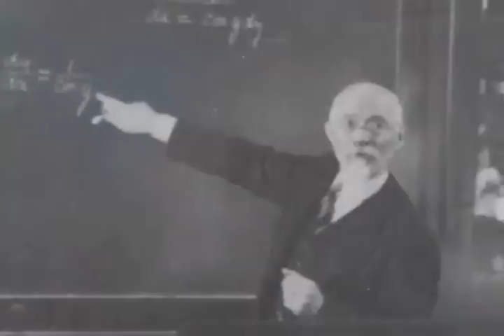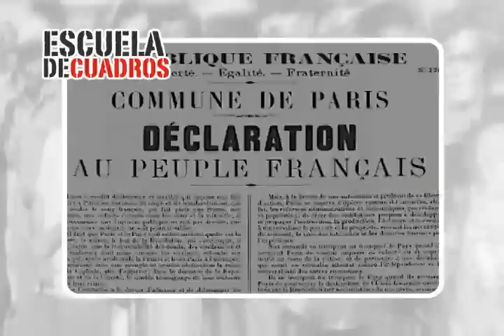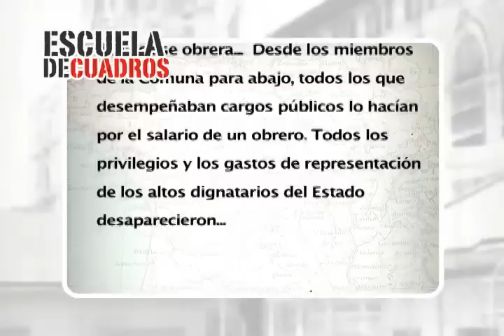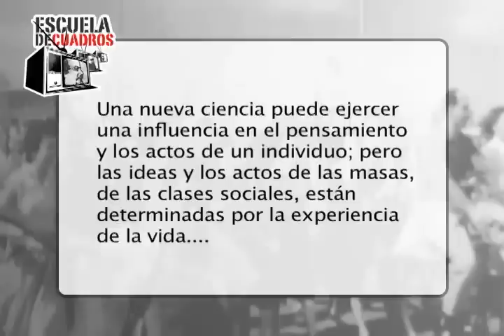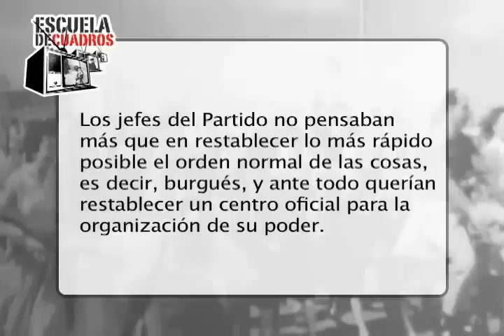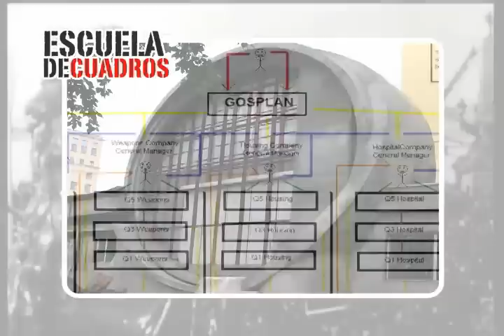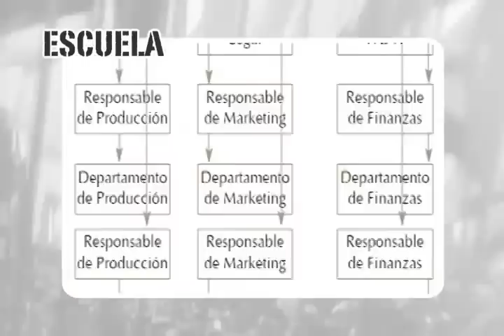Programa 162 - Los consejos obreros (Pannekoek)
En este programa de Escuela de Cuadros estudiamos el texto del marxista holandés Anton Pannekoek "Comunismo y socialismo", del libro "Los consejos obreros".